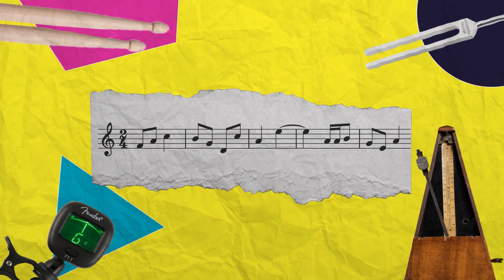Deja Vu (ft. Jay-Z) | Tirando de ouvido EP #094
TIRANDO DE OUVIDO é o quadro da MusicDot onde os nossos professores  @Mari Soter [MUSICDOT] ,  @Pedro Lopes Piano [MUSICDOT]  , Raul Mendes,  @Leandro Ferreira [MusicDot]   e Lucas Uth fazem um react e tiram uma música de ouvido, de surpresa, na hora.

QUER ESTUDAR MÚSICA DE VERDADE NA MELHOR ESCOLA DE MÚSICA ONLINE DO BRASIL?
Conheça a e comece agora mesmo os seus estudos!

Aulas de teclado, piano, canto, violão, guitarra, baixo, bateria, percussão, ukulele, cavaquinho, saxofone, violino e muito mais!